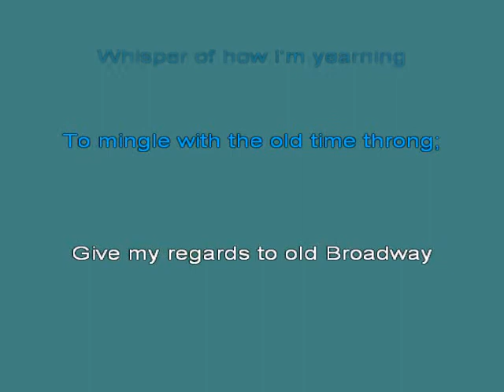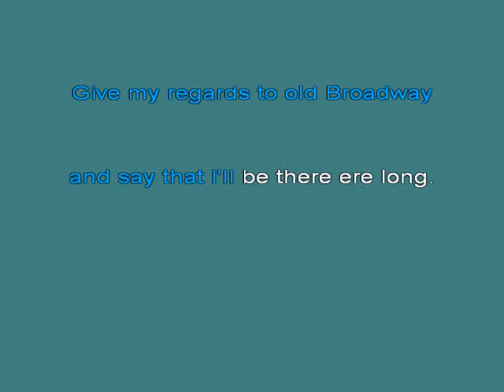Give My Regards To Broadway [karaoke]